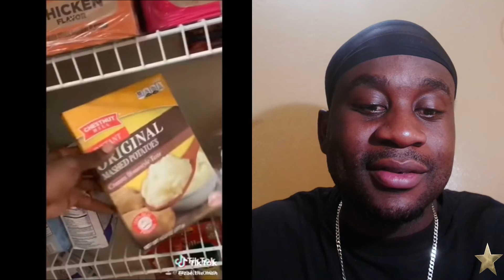tiktok only black people will understand.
Team starboy1989